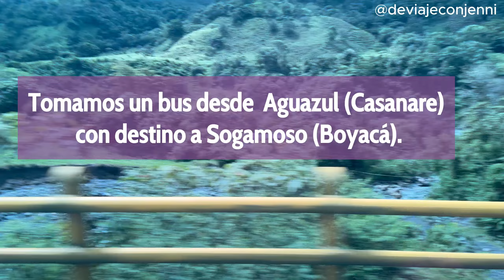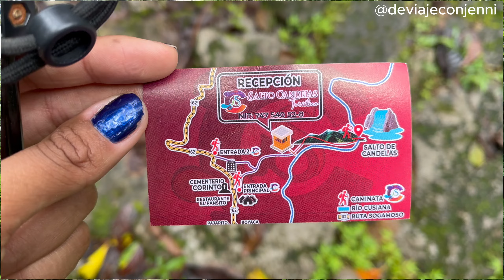[SALTO CANDELAS] La cascada MÁS alta de BOYACA Colombia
📍Salto Candelas Boyaca
Holaaa! Visité Salto de candelas, considerada como la cascada más alto de Boyaca, y el tercer salto más alto de Colombia. Cuando visites Boyacá, el Salto de Candelas te sorprenderá con su majestuosidad. Descrube la belleza de esta cascada en mi video.